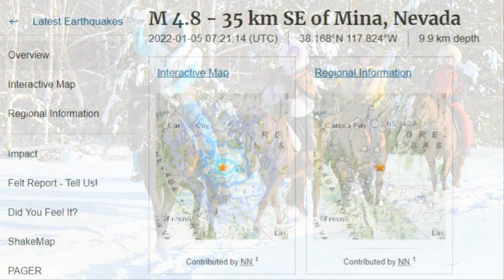💥💥【긴급속보:초강력 겨울폭풍 일본으로 돌진중 1월12일~14일 일본 겨울폭풍 강타 도쿄침몰위기!】러시아 영하67도 강추위 미국 네바다주 미나 강진발생 미국 규모 8이상 강진경고